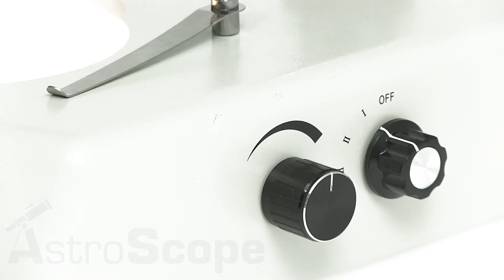Обзор микроскопа Konus Crystal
Стереомикроскоп с тринокулярной головкой, снабженный двумя WF 10x окулярами, увеличение объектива от 0.7x до 4.5x.  Регулировка расстояния между зрачками, диоптрическая корректировка, ручки изменения увеличения с обеих сторон, стенд с прозрачным и черным/белым диском держателя образца. Двойное регулируемое галогеновое освещение 12V/15W с проходящим и отраженным светом.  Встроенный осветитель с флуоресцентной лампой.  Адаптирован для фотографирования и CCD камеры.